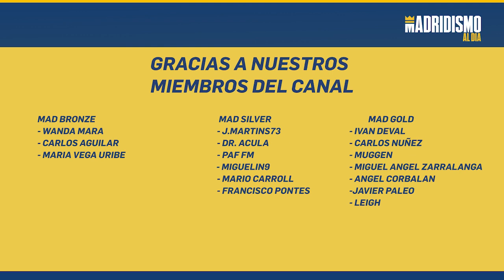🏀📢 JAYCEE CARROLL un ASUNTO mal LLEVADO por el REAL MADRID 😣💥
El Real Madrid ha quitado tras todos estos meses a Jaycee Carrol de la web del Real Madrid. Un asunto que desde el inicio no se manejó de forma clara.

Un jugador de leyenda con una salida extraña donde no se supo nada más allá de que al final no aceptó la oferta de renovación. Pero mientras el club lo mantenía en la web oficial el de Wyoming seguía su vida en Utah con sus cuestiones familiares y a nivel empresa.

Como decimos un tema que no se resolvió en ningún sentido y donde la imagen del club no fue la mejor.